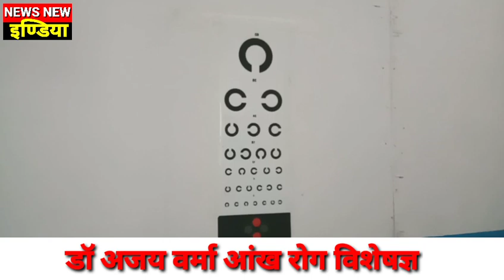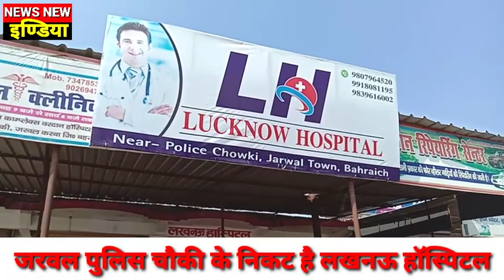जरवल बहराइच- लखनऊ हॉस्पिटल का हुआ भव्य उद्घाटन निकट पुलिस चौकी जरवल बहराइच।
प्रोपराइटर डॉ प्रमोद कुमार देखें संक्षिप्त विडियो रिपोर्ट न्यूज़ न्यू इंडिया के वरिष्ठ रिपोर्टर पंडित अशोक मिश्र "अन्ना भैय्या" के साथ 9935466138,, 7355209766